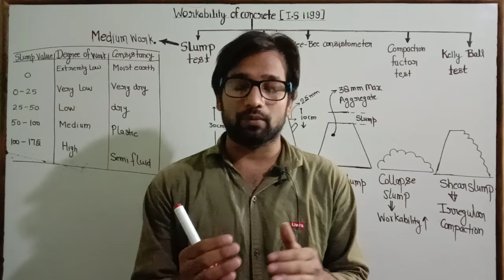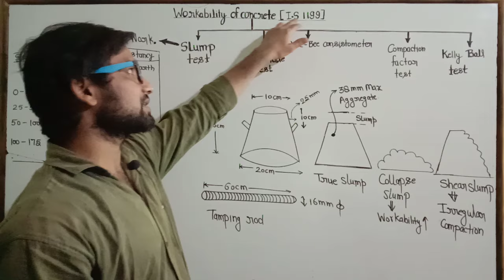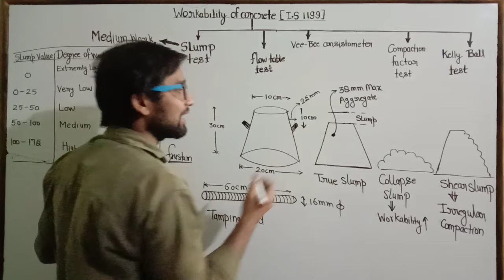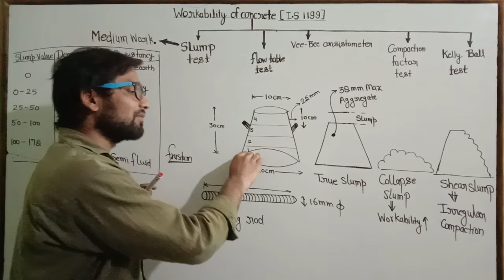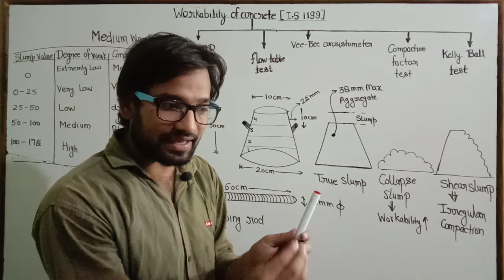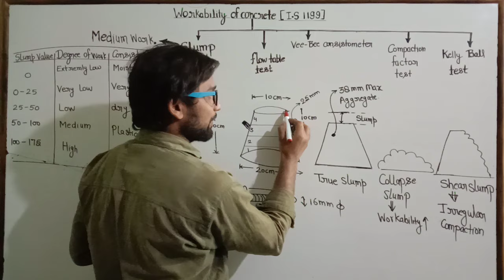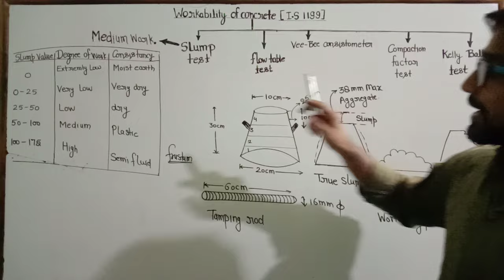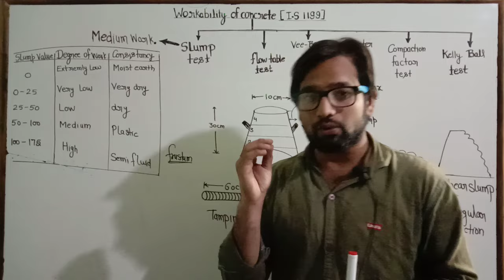Part-2 ! Workability of concrete ! Slump test ! Medium workability test ! Workability test !Concrete